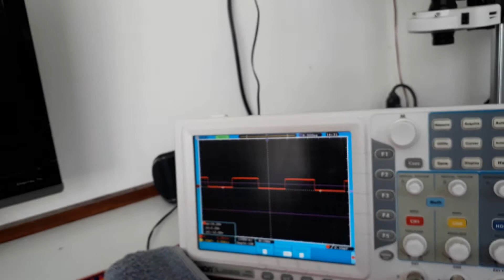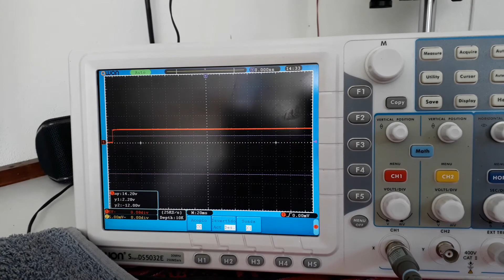ULTRACOMB CE6101 FALLA LUCES, SALE UN POCO DE CAFE Y SE PARA SENSOR CAUDAL, SOLUCION.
EN REPARANDO DE TODO POR LA CRISSIS LES TRAIGO LA FALLA DE ESTA CAFETERA ESPRESSO, NO ENCONTRE MANUAL DE USARIO EN LA RED, PARA ASI VERIFICAR QUE DICE EL FABRICANTE SOBRE LAS INDICACIONES DE LOS LEDS DEL PANEL DE ONTROL, PERO ASUME QUE LAS QUE LES MUESTRO ES LA FALTA DE AGUA, OBVIO QUE AUN TENIENDO AGUA LA FALLA LA HARA YA QUE NO SENSA CIRCULACION DE AGUA. GRACIAS.